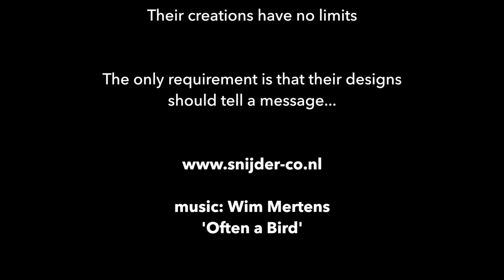"Under the Surface" Hand-painted Wallpaper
Beautiful green, ochre and blue colors are the setting of various fish in this pond. Emerging waterlilies, a pike, sticklebacks and other fish make this work of wallpaper-art complete.